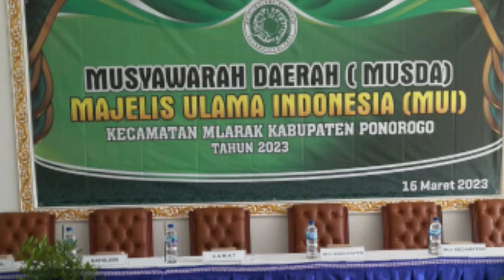MUSDA MUI MLARAK 16/3/23